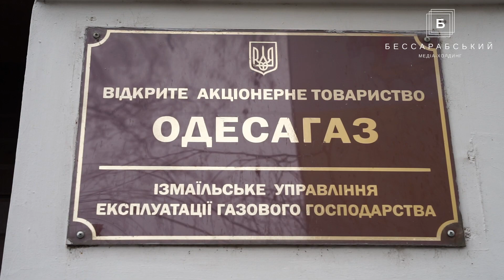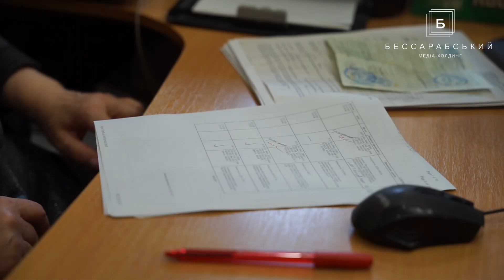Как рассчитать услугу по транспортировке газа